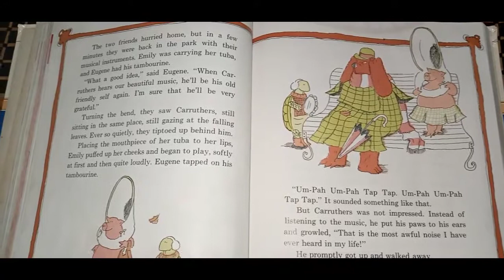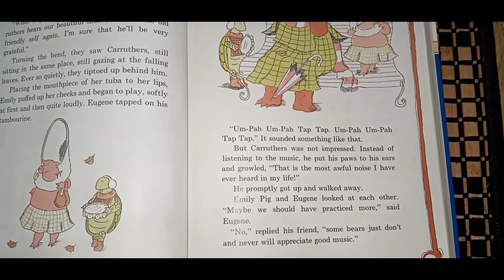What's the Matter with Carruthers? Part 2.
We will be reading the second part of this story. Follow along as I read.